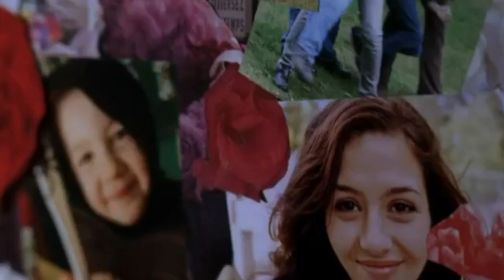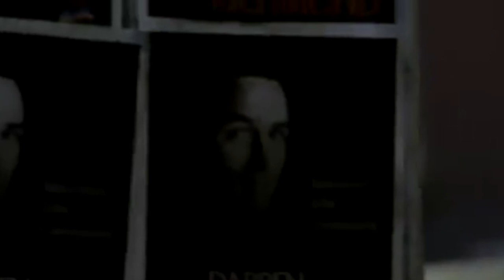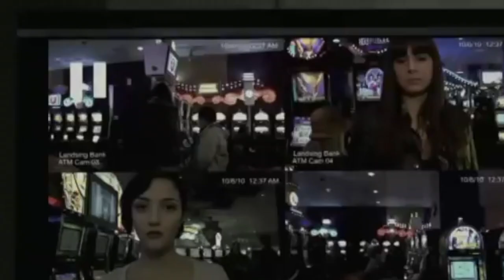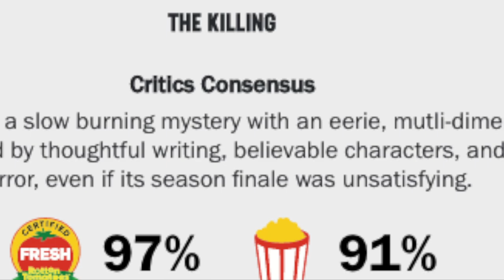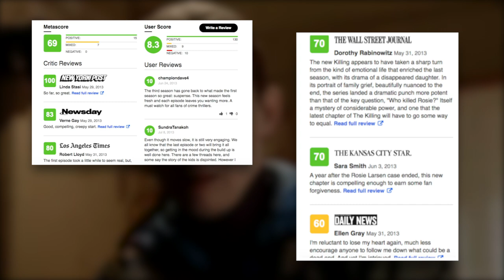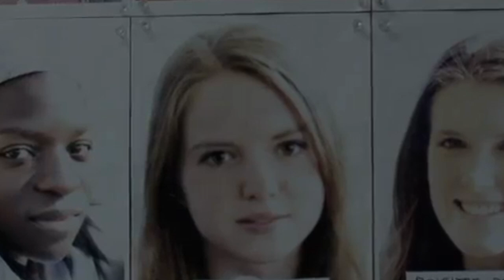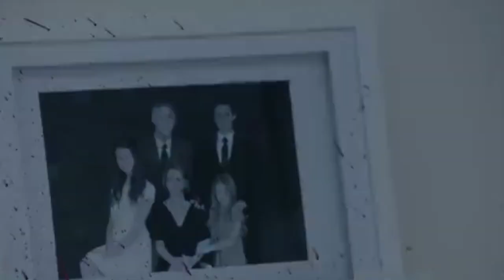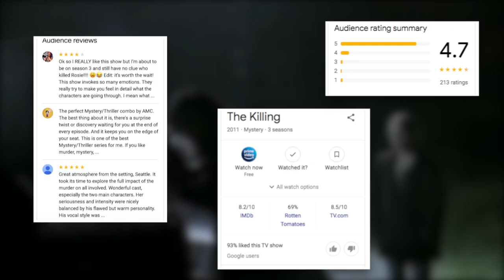THE KILLING (2011-2014) | Series Retrospective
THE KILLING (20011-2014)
AMC/NETFLIX
Starring: Mireille Enos & Joel Kinnaman
Showrunner: Veena Sud

Chapter Times:
0:00 Intro | Production History
3:04 "Pilot" | Series Premiere
8:13 Season One | Reception & Ratings
11:27 "Orpheus Descending" | Season Finale Backlash
14:00 Season Two | "Hate Watching"
17:22 "72 Hours"
18:49 "Who Killed Rosie Larsen" | Season Two Finale
21:11 First Cancellation
21:55 Season Three | Redemption
25:59 Six Minutes
26:54 "The Pied Piper" | Season Three Finale
28:55 Second Cancellation | Netflix
29:43 Season Four
34:01 "Eden" | Critical Response
35:54 Final Thoughts | Music

On April 3rd, 2011, the budding television network AMC debuted its’ newest scripted series The Killing, a serial crime drama that promised to stand out among the crop by devoting an entire season to the single murder.

Produced by 21st Century Television, the acclaimed pilot episode introduced us straight away to the senseless killing of a young high school student, and the ripples her death creates in the big city of Seattle, Washington. Serving as this ship’s captain is showrunner Veena Sud, who brings with her not just her years of experience from shows such as Cold Case, but as well as an arsenal of talented cinematographers, editors, actors, and writers to create a dark, brooding series that dares to give us a peek at the brutal, nihilistic truth of crime in the 21st century.

At the center of this series are homicide detectives Sarah Linden, played by the subtly but supremely talented Mireille Enos, and Stephen Holder, played by the sultry nuanced Joel Kinnaman, both deeply affected by not only the horrific crimes they investigate but by a lifetime of traumas of their own.

All video footage is property of 21th Century Television. Lone Wolfe Media makes no claim of ownership over this footage.

Please don't sue, I have no money

Let me know what you thought, and any suggestions for movies/music to review.

As always, take care and enjoy yourselves!

The Lone Wolfe